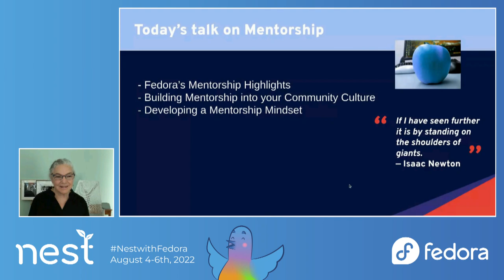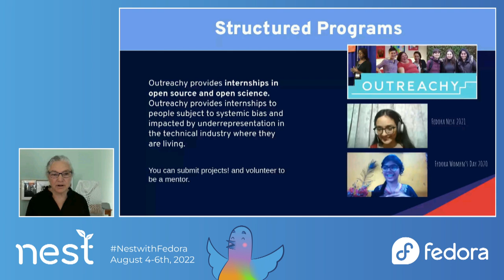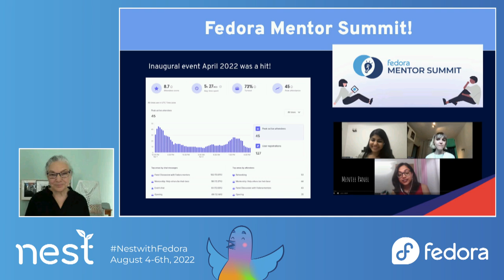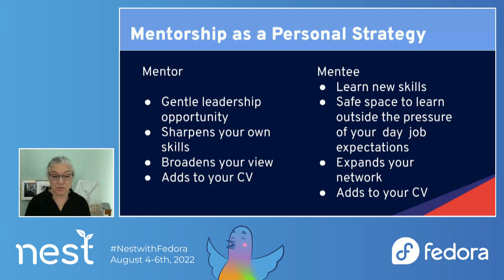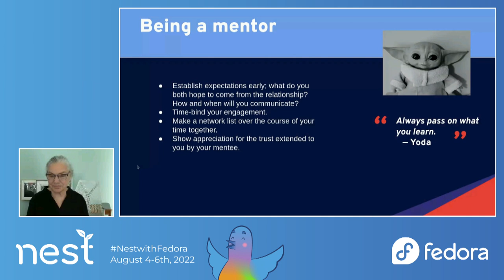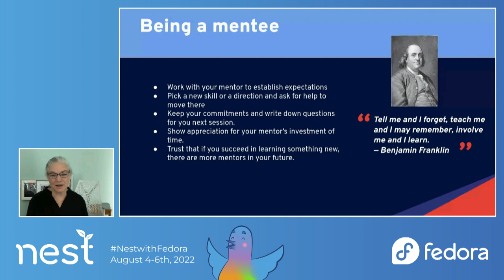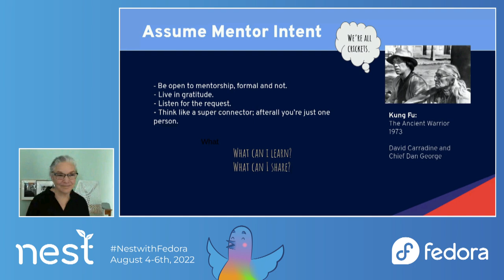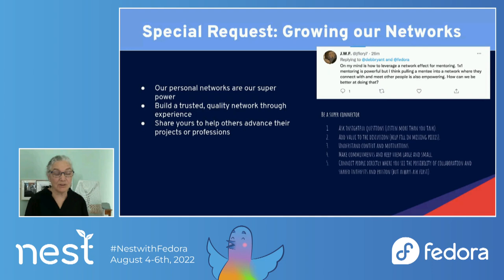Monitoring for Community Health and Professional Growth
Deb Bryant presents a keynote talk on mentoring.